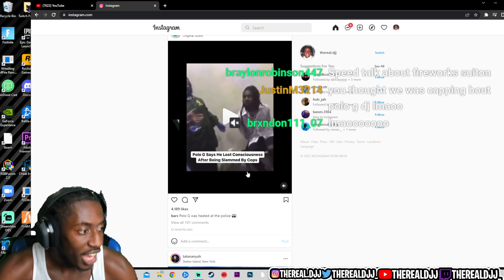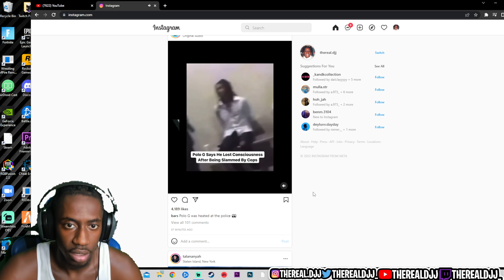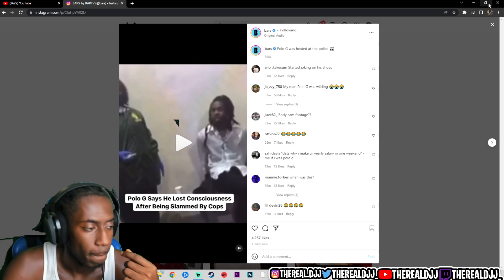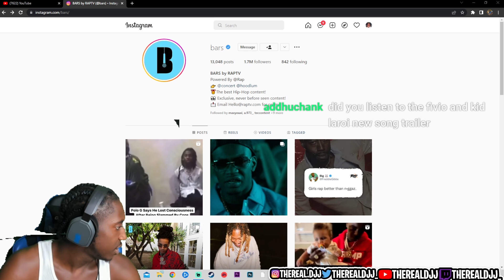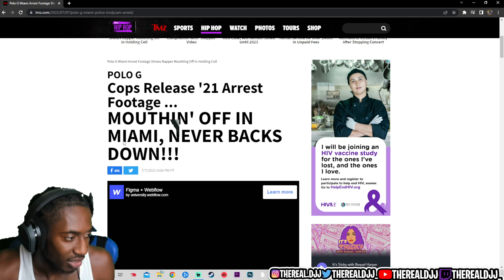POLO G Cops Release '21 Arrest Footage ... BUT WHY NOW?